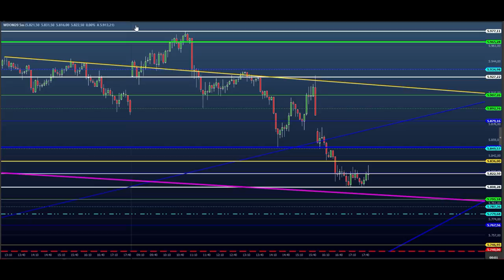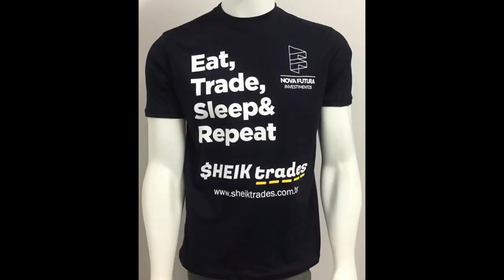ESTUDO DA BOLSA (DAY TRADE) para o EAD do Dia 15/05 MINI ÍNDICE e DÓLAR (Price SHEIK Action)